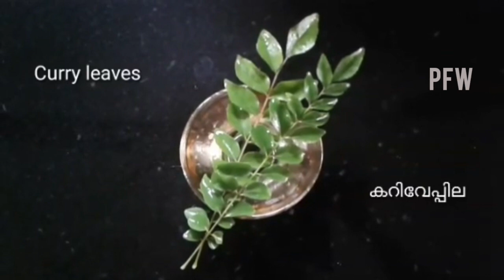പച്ചതീയൽ | Potato Theeyal || PrasannaZ Food World